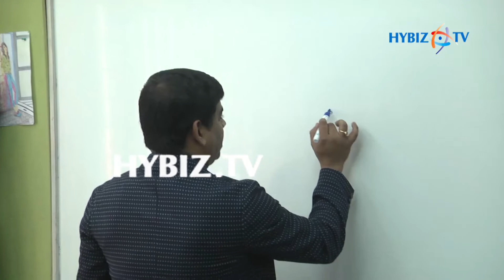Workshop on Instituto Design Innovation Hyderabad 2017 | Hybiz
Instituto Design Innovation,Designs Portfolio-workshop on Instituto Design Innovation at Himayathnagar,Hyderabad 2017 | Hybiz